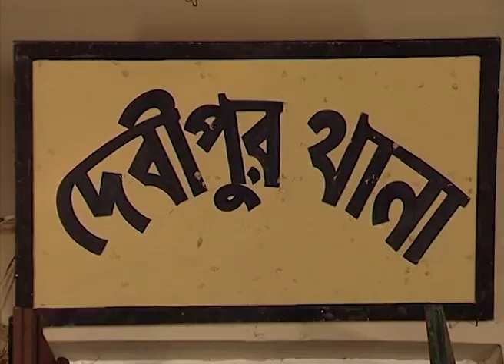Ei Ghar Ei Sangsar | Bangla Serial | Full Episode - 76 | Zee Bangla